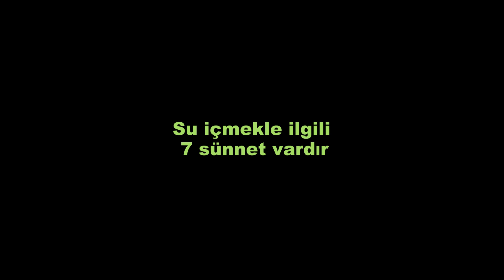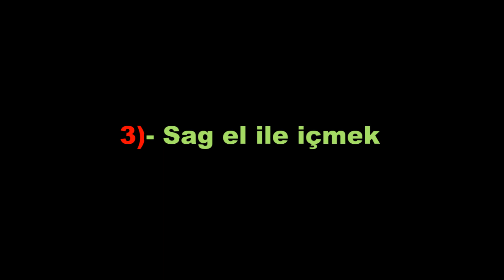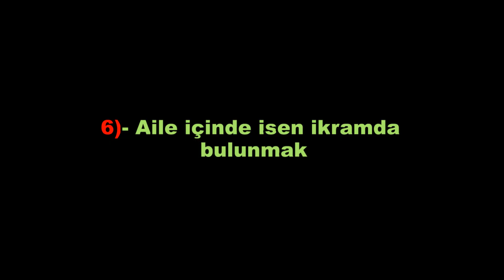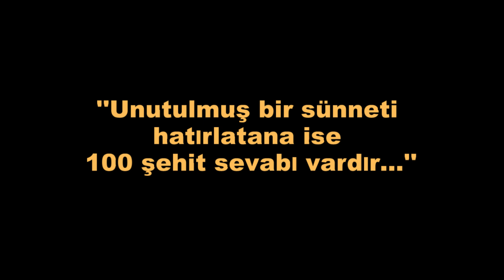Su içmekle ilgili 7 sünnet vardır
Tüm gerçek hikayeler ve İlginç bilgiler
Hz. Muhammed (S.A.V)
1)- Besmele çekmek
2)- Oturarak içmek
3)- Sağ el ile içmek
4)- Üç yudumda (nefeste) içmek
5)- Bardağa üflememek
6)- Aile içinde isen ikramda bulunmak
7)- İçtikten sonra ELHAMDÜLİLLAH demek.

''Unutulmuş bir sünneti hatırlatana ise 100 şehit sevabı vardır...''

“Ümmetimin fesada gittiği zamanda kim benim sünnetime sarılsa ona yüz şehit sevabı vardır.”
İzlemek istiyorsanız HD'a tıkla İyi seyirler...